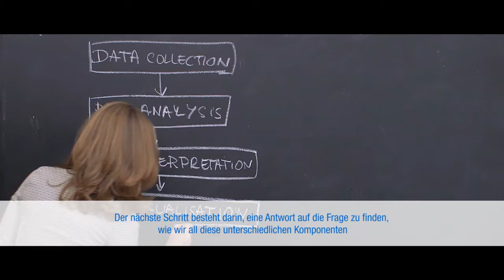Innovation ist unser Antrieb - Digitalisierung und Personalisierung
Konica Minolta hat bereits eine starke Präsenz im Gesundheitssektor. Unser Blick richtet sich zunehmend auf die Digitalisierung des Gesundheitswesens.